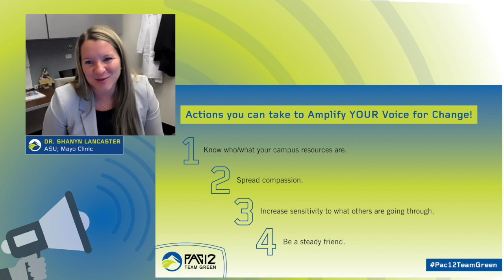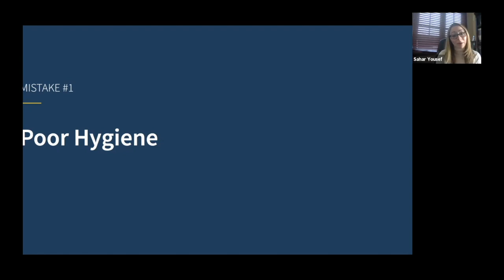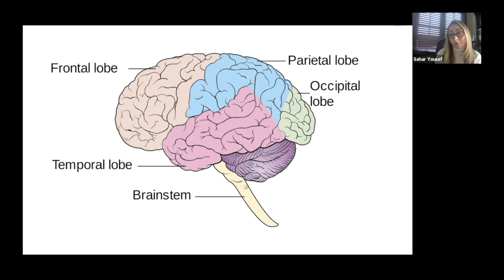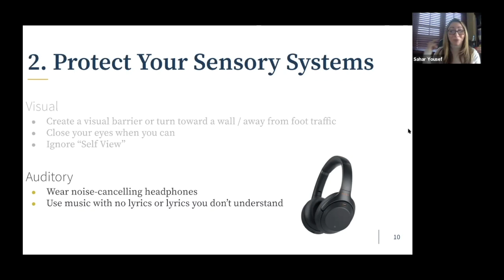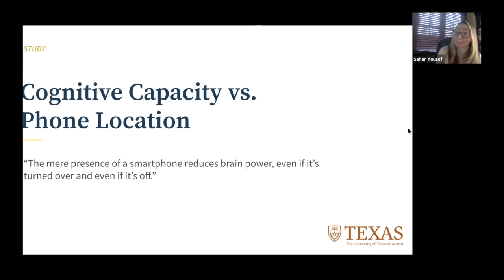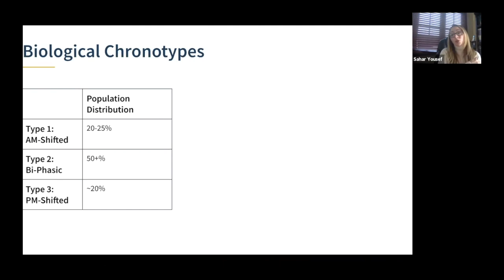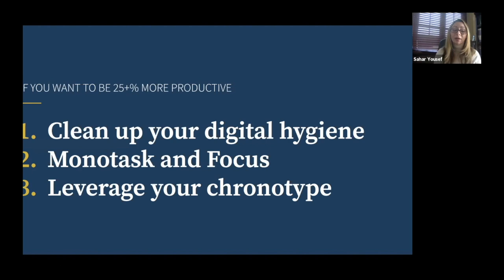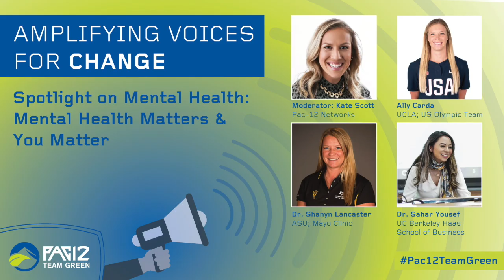Mental Health Matters & You Matter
On Oct. 29, 2020, Pac-12 Team Green held "Amplifying Voices for Change," a virtual event that featured a variety of panel discussions covering a range of important and relevant topics. Included in those discussions was a panel on the importance of focusing on mental health, featuring Dr. Shanyn Lancaster from Arizona State, Ally Carda of UCLA Softball and Team USA and Pac-12 Networks' Kate Scott as moderator.